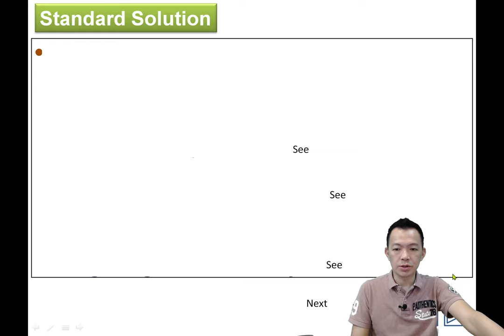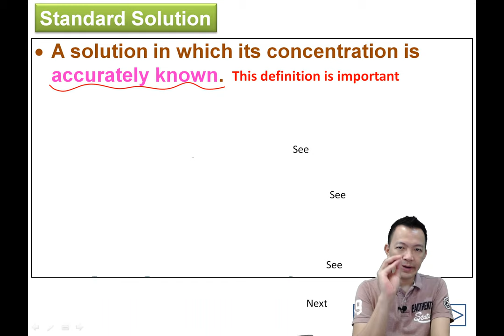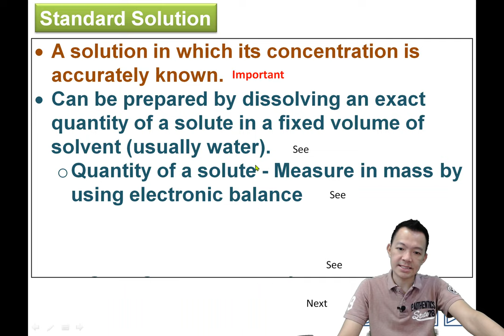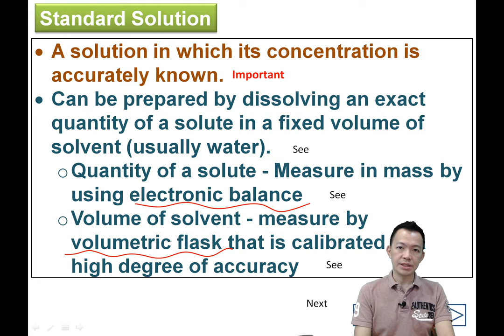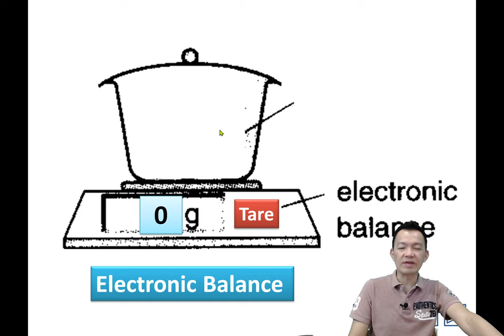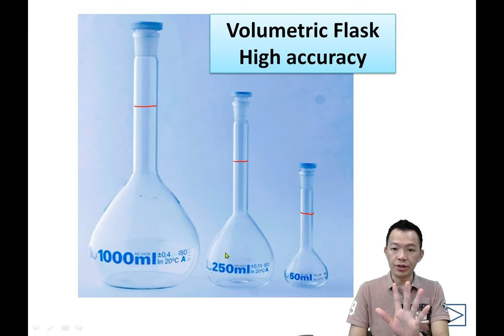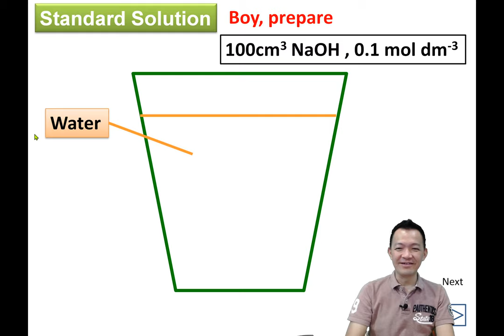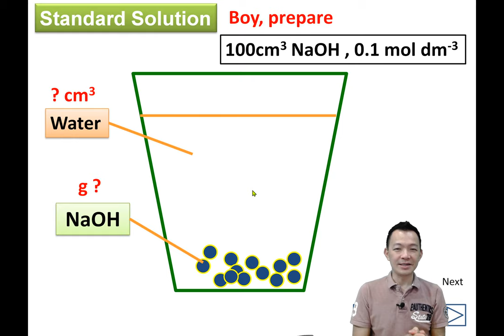SPM Form4 KSSM Chemistry Chapter 6 Salts. About Standard Solution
Tuition Platform for PT3 Science | SPM KSSM Chemistry and Biology. Suited for Chinese School Students.
Online Video lesson actually 100% same Syllabus as my classroom.
老师也有实体课室和现场Google Meet直播👍. 有兴趣？Whatapps Ms Chong: 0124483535